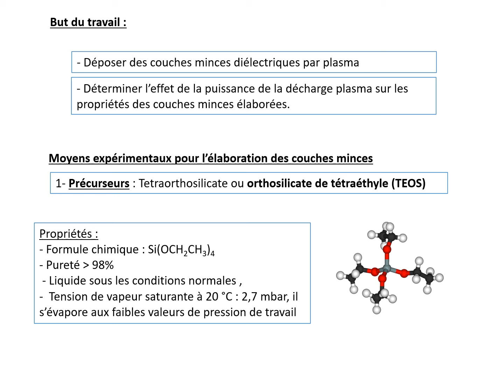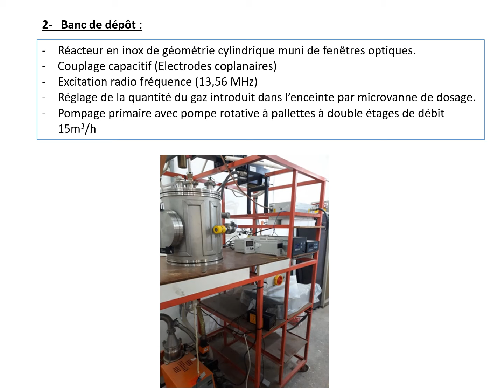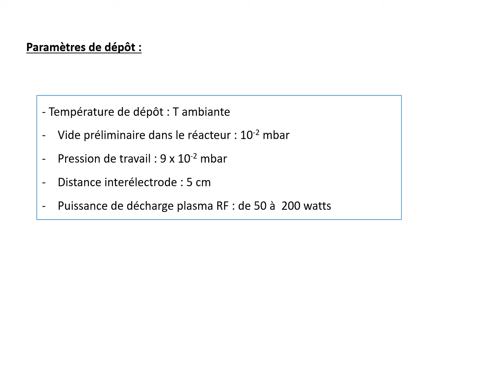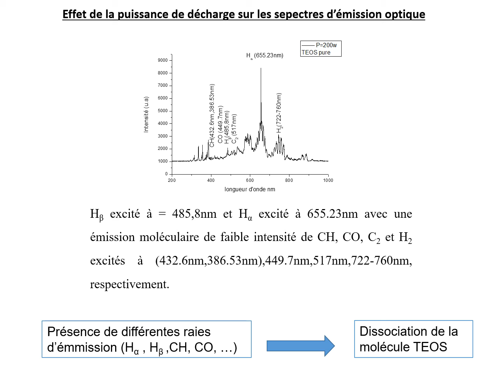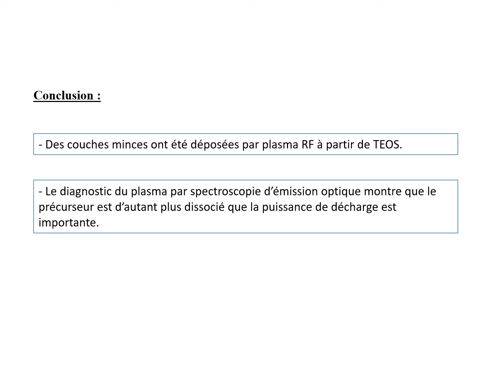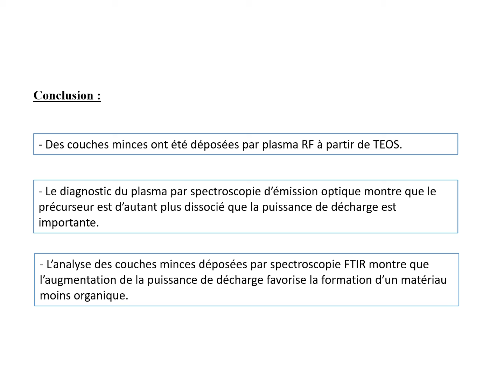VII.12. Effets de la puissance de décharge plasma sur les propriétés de CM déposées par plasma RF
Titre complet : Effets de la puissance de décharge plasma sur les propriétés de couches minces déposées par plasma RF à partir de vapeurs de TEOS
NOM : DAOUDI
Prénom : DJAMEL
Résumé :